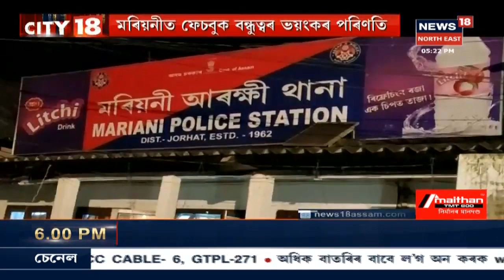City 18 | News Of The Hour | Part II | 31st July, 2019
Watch latest news of the hour.

Watch News18 Assam Northeast Live for all the live updates from Assam, Meghalaya, Mizoram, Manipur, Nagaland, Tripura, Arunachal Pradesh